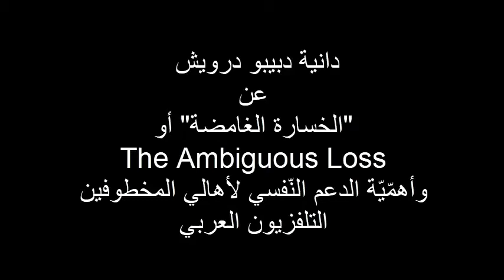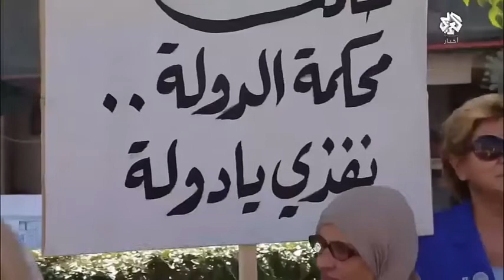دانيه دبيبو درويش عن "الخسارة الغامضه والدعم النفسي لأهالي المفقودين" - التلفزيون العربي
دانيه دبيبو# علاج_نفسي لبنان#
"الخسارة الغامضة" هي حالة يتعرّض لها أهالي المخطوفين في لبنان وغيرهم مِمن لا يعرفون مصير أحبّائهم بعد أن خُطفوا أو فقدوا. فهم يحتارون بالحفاظ على الأمل في رؤيتهم مجدّدا أو تقبّل أنهم ربما واجهوا مصيراً بشعاً يمنع رؤيتهم مجدّداً. تتحدّث دانية في هذه المقابلة باختصار عن ضرورة الدّعم النفسي والإجتماعي في هذه الظروف لهؤلاء الأهالي عبر تطبيق زوم بتاريخ 4 كانون الثاني 2022.